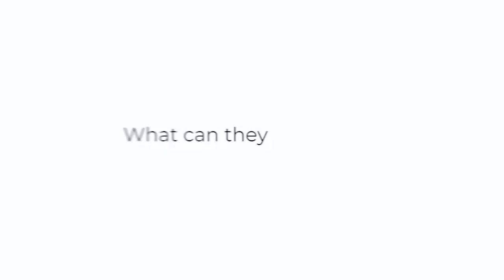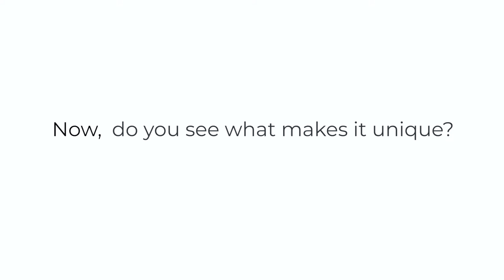UWANT X100 Cordless All In One Wet Dry Vacuum Cleaner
Put away mops and buckets once and for all, one cleaning is equivalent to two thanks to the twin roller brush design. X100 are designed to remove the dirt you can see and the dirt you can't. Whether your floor is ceramic, marble, wood, or laminate, the UWANT X100 will remove grease and grime, removing dust, debris and mud marks.